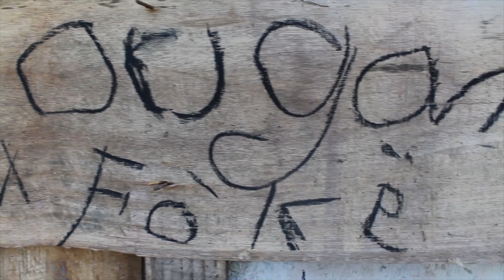LA GRANDEUR DE DIEU | PARTIE 7 | GEMIMA | RAYMON | Sr ESTHER | OUGAN FOKE | JEROM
Exode 14:13-14 ...Ne craignez rien, restez en place, et regardez la délivrance que l'Eternel va vous accorder en ce jour; car les Egyptiens que vous voyez aujourd'hui, vous ne les verrez plus jamais. 14 L'Eternel combattra pour vous; et vous, gardez le silence.

R.I.P a EVELINE SINCERE